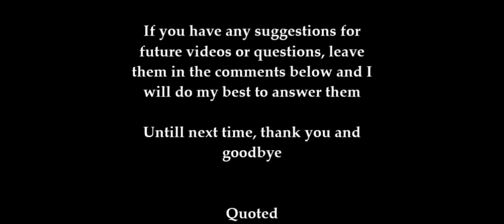Darkrise: Mob Index Part 5 (the final part for now)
Hello everyone. In today's video, I continue a series in which I create an index of all the enemies you may face in Darkrise.